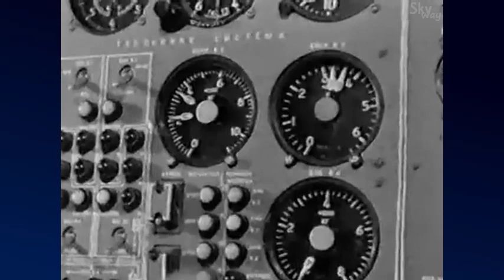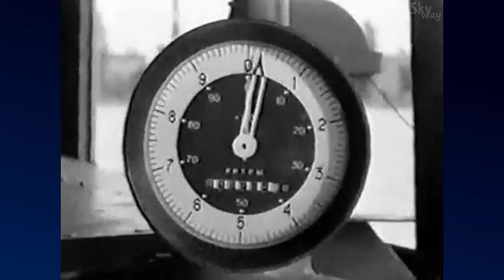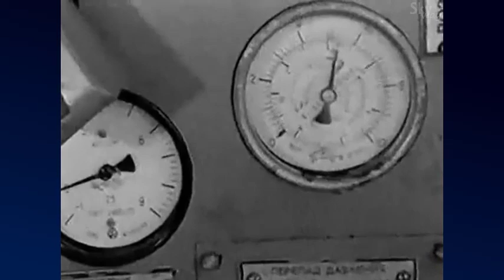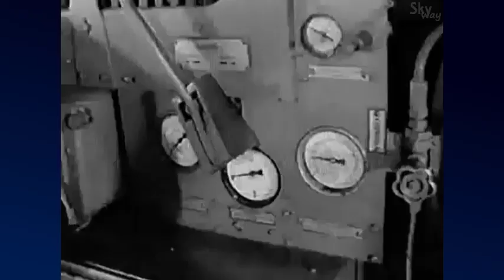СОЮЗНАУЧФИЛЬМ: Заправка самолета Ту-154